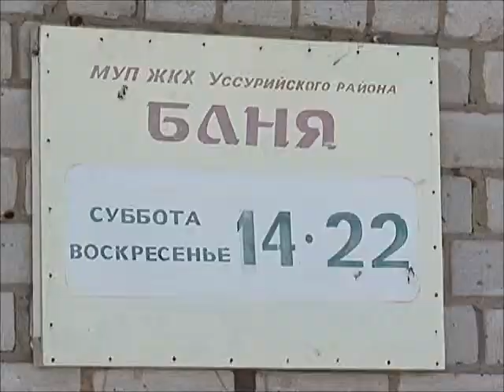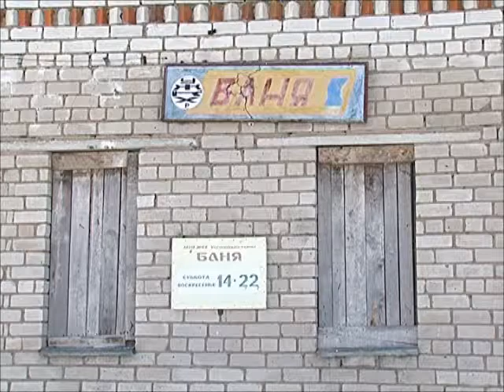Бани в селе